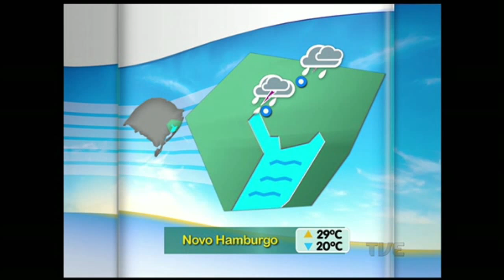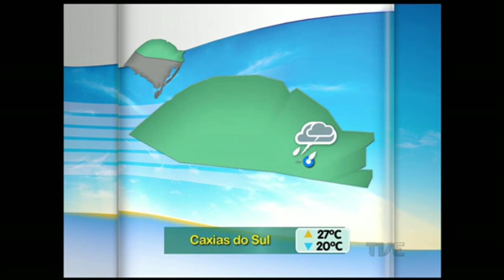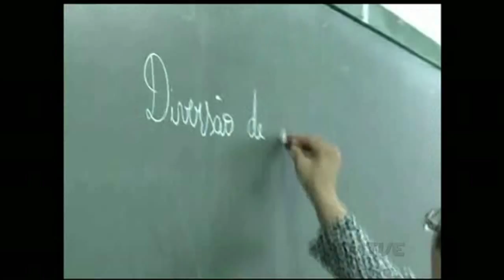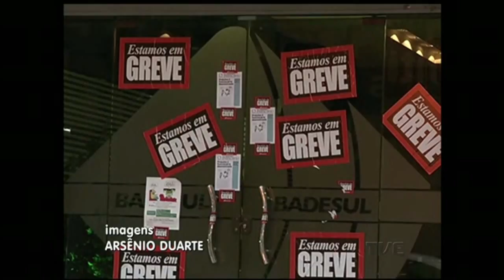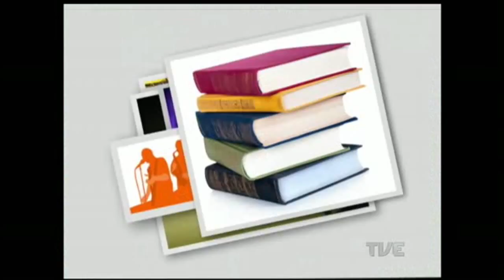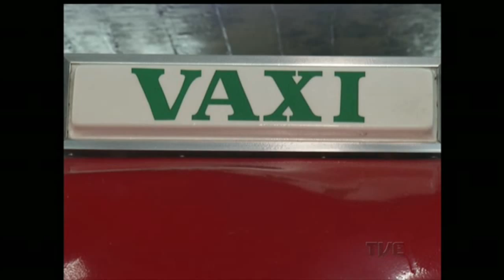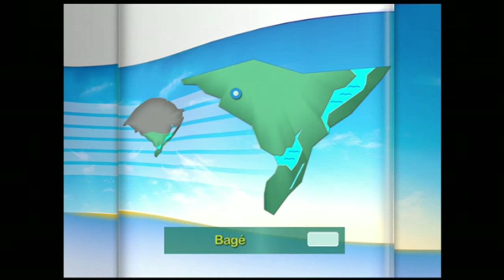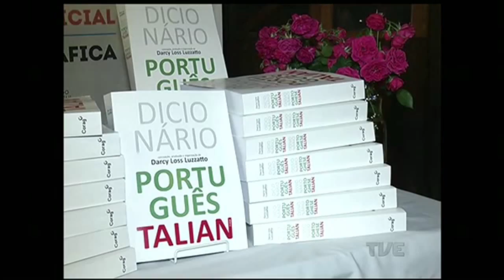Canal Aberto TVE | 15/10/2015